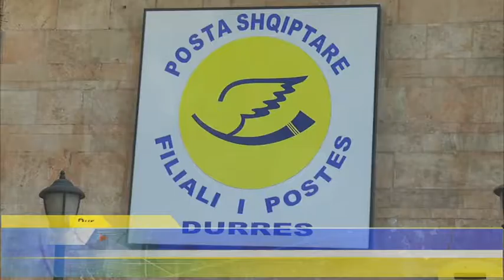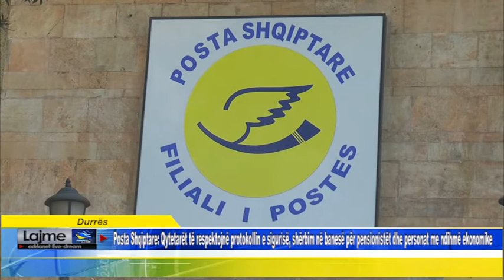Durrës Posta Shqiptare: Shërbim në banesë për pensionistët dhe personat me ndihmë ekonomike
Durrës  Posta Shqiptare Qytetarët të respektojnë protokollin e sigurisë, shërbim në banesë për pensionistët dhe personat me ndihmë ekonomike